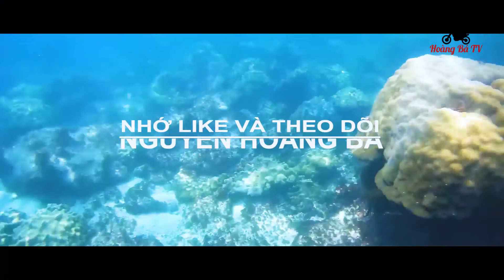WINNER 150 - CHIA SẼ TÌNH HÌNH GIAO THÔNG - CẤP ĐỘ NHỚT DÀNH CHO WINNER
Clip chia sẻ , giao lưu ,